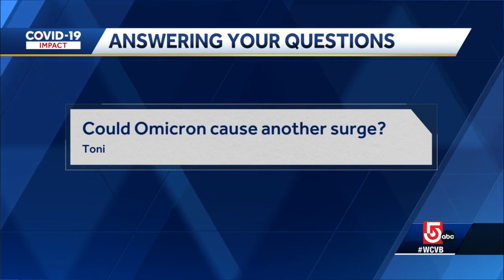Boston doctor on how COVID-19 affects the brain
COVID-19 appears to cause changes in the brain -- even during mild infections -- according to a new study. Dr. Shira Doron, the hospital epidemiologist at Tufts Medical Center discusses what that means and how it’s being tested.